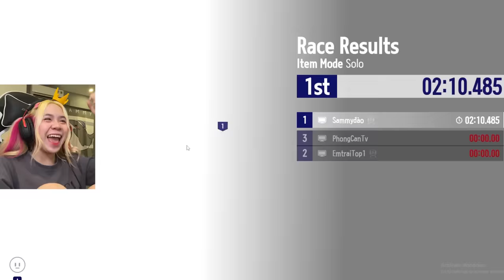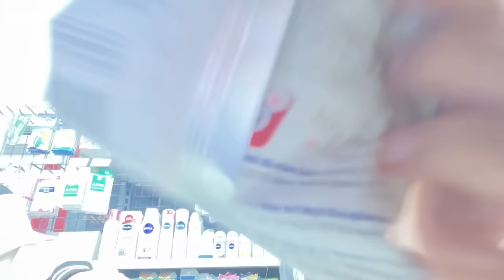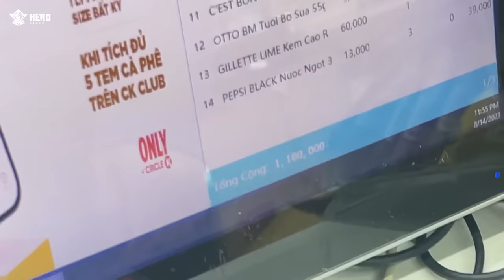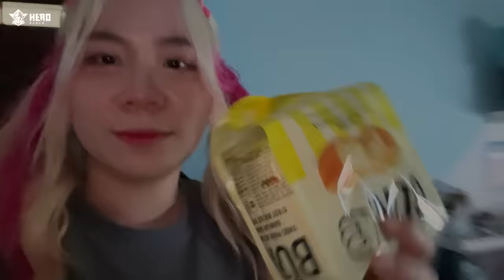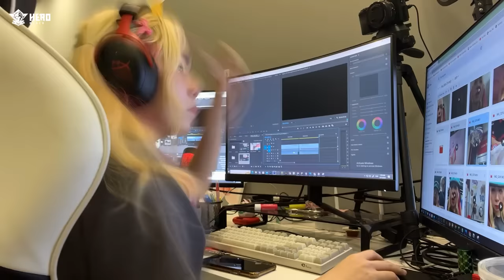SAMMY VÀ PHONG CẬN THỨC ĐẾN 5h SÁNG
Theo dõi mạng xã hội của  Sammy